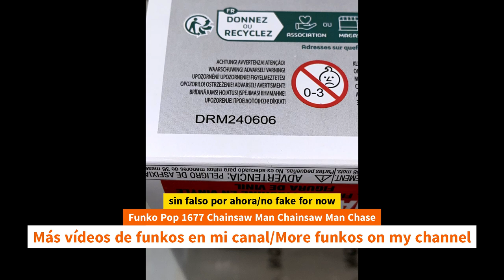Unboxing Funko Pop 1677 Chainsaw Man Chainsaw Man Chase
Unboxing Funko Pop 1677 Chainsaw Man Chainsaw Man Chase unboxing Funko Pop